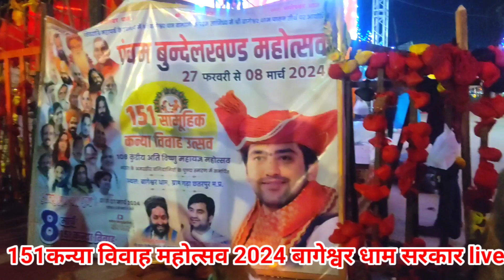दिव्य आरती श्री बालाजी सरकार बागेश्वर धाम (01-03-2024) | Divya Aarti Bageshwar Dham Sarkar Balaji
दिव्य आरती श्री बालाजी सरकार बागेश्वर धाम (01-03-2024) | Divya Aarti Bageshwar Dham Sarkar Balaji#BageshwarDhamSarkar
प्रातः दिव्य आरती श्री बालाजी सरकार (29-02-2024) | Bageshwar Dham Sarkar